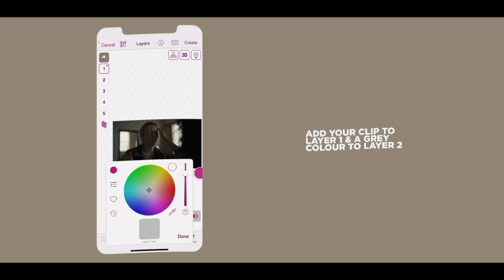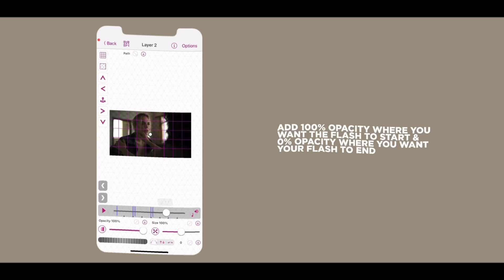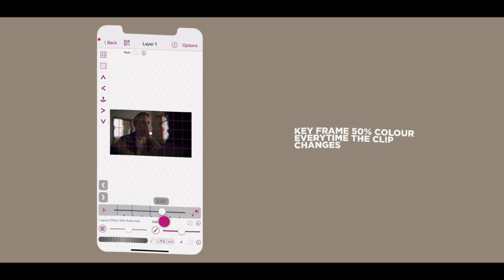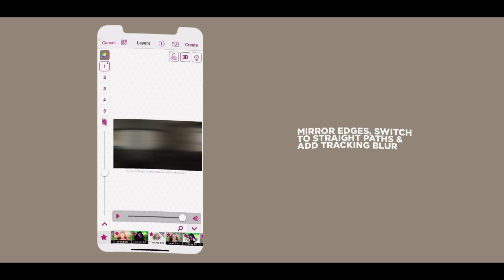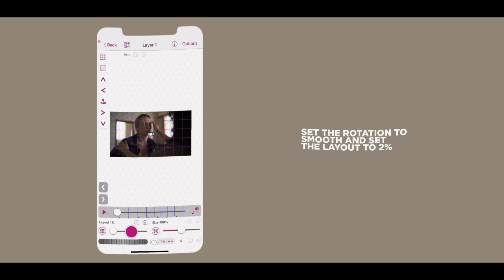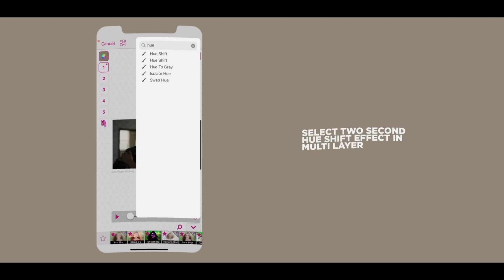5+ EFFECTS FOR VELOCITY EDITS | VIDEO STAR FREE & PAID TUTORIALS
0:00 intro
0:16 examples
0:45 flash
1:16 glow flash
1:57 simple glitch
2:42 fast glitch shake
3:40 panning
4:34 flicker & jitter
5:14 rotating hue shift